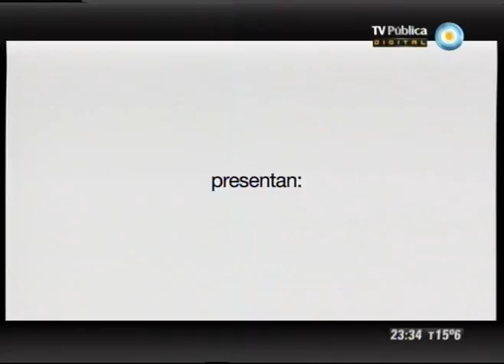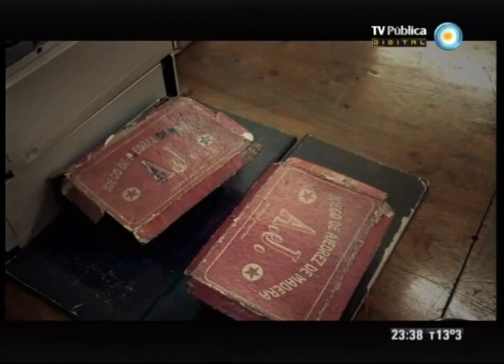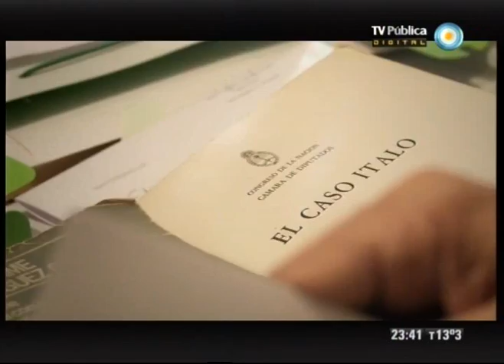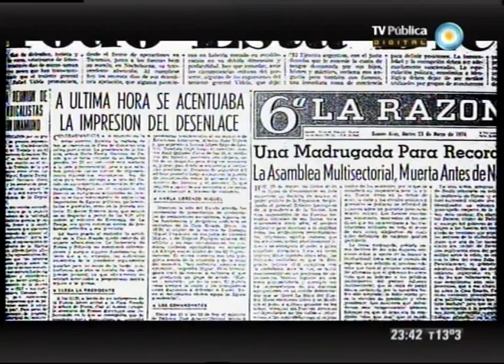Fotos: Retrato de un país - "Plaza vacía" - 23-03-12 (1 de 2)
Capítulo dedicado a la foto tomada por Hector "Puchi" Vázquez sobre la Plaza de Mayo vacía el 24 de Marzo de 1976, día en que se dio comienzo a la dictadura militar en Argentina. El terror, las ausencias y el silencio que caracterizaron al Golpe de Estado reflejadas en esa foto de una Plaza sin pueblo.